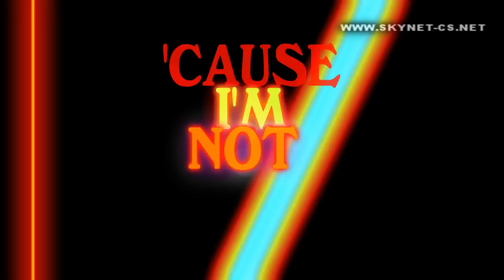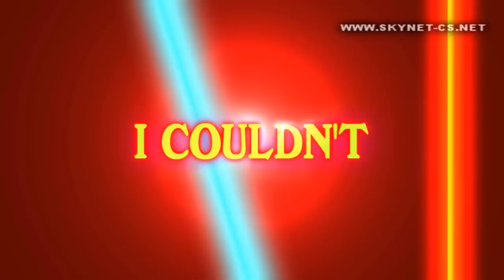Pet Shop Boys - "That`s My Impresion" - Lyrics (Visual Music Animation)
From Album "Love Comes Quickly" 1985 Skynet Sync Lyrics® Visual Music Animation.